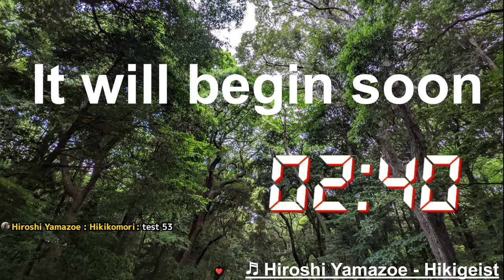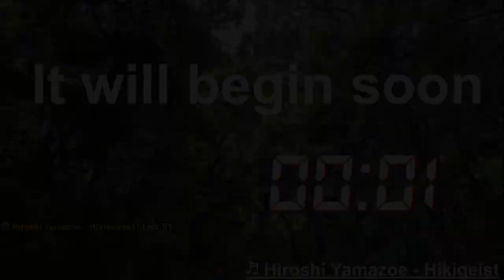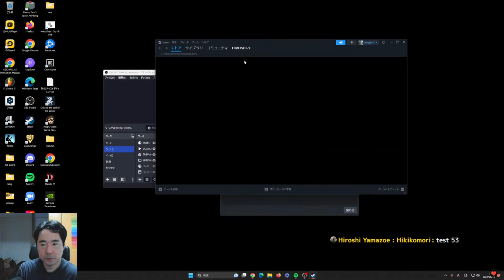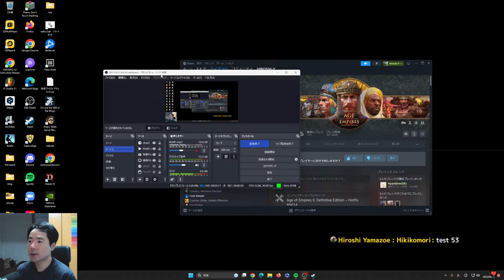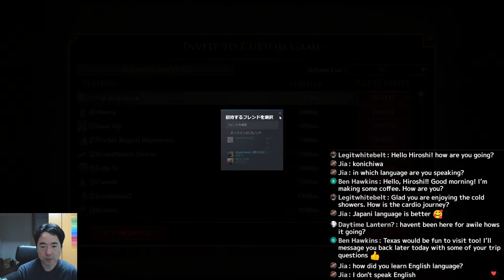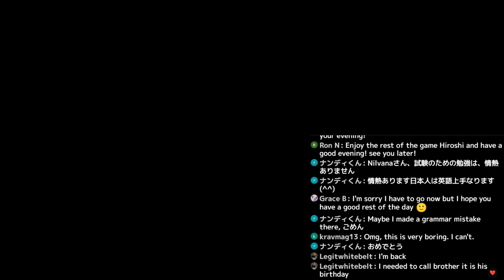GHL #53 Let's play Age of Empires 2 DE [Part 5]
I will be playing Age of Empires 2 again. Perhaps some of my friends will join me. :)

Hiroshi Yamazoe